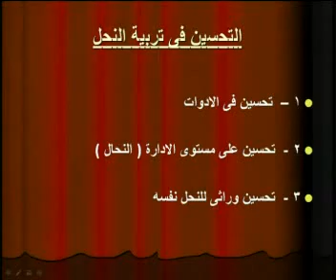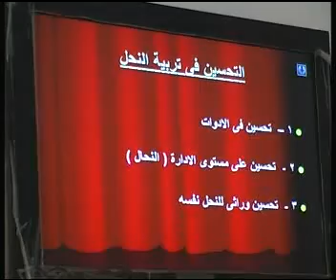الندوة الشهرية لجمعية مربى النحل بالغربية 2-6-2011 (part 4)